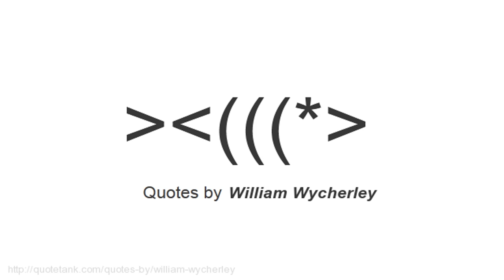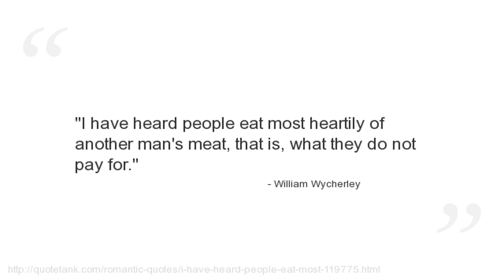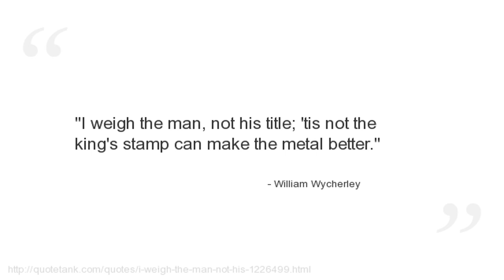William Wycherley Quotes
Who is William Wycherley?
 was an English dramatist of the Restoration period, best known for the plays The Country Wife and The Plain Dealer.